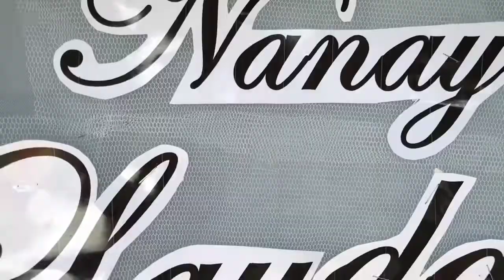Instant Ayuda for Nanay Layda 😂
To my ever dearest Nanay Layda,

Surprise!!! Thank you for loving and raising us to the best version of ourselves..Theres no equal love of a mother's care and a mother's stare.. Hugs from me to you Nay..We love you dearly Nanay 🥰🥰😘😘😘 We wish you well, more happiness and more birthdays to come.. See you Nanay

love - Fritz ❤

Thank you Sir Fritzie and Mam Judith for trusting Surprise Me Now Tacloban 🥰 God Bless you

📌Car Trunk Set Up in Green Theme
📌Balloon
📌20k Worth of Money Bouquet
📌Reyly's Chocomoist Cake
📌Lechon

3rd day of August 2022